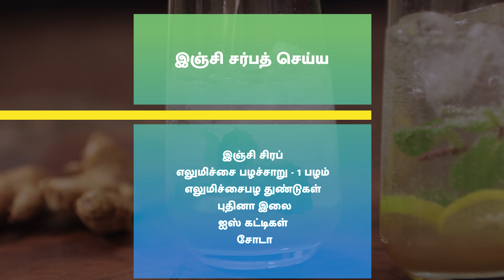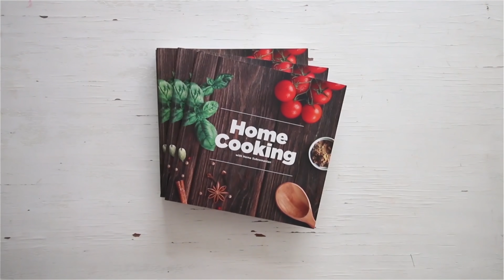இஞ்சி சர்பத் | Ginger Ale in Tamil | Summer Drink | Ginger Lemon Drinks | Immunity Booster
இஞ்சி சர்பத்

தேவையான பொருட்கள்

இஞ்சி சிரப் செய்ய

இஞ்சி - 300 கிராம்
தண்ணீர் - 5 கப்
சர்க்கரை - 2 கப் (Buy

இஞ்சி சர்பத் செய்ய

இஞ்சி சிரப்
எலுமிச்சை பழச்சாறு - 1 பழம்
எலுமிச்சைபழ துண்டுகள்
புதினா இலை
ஐஸ் கட்டிகள்
சோடா

செய்முறை
1. இஞ்சி தோல் சீவி, சிறு துண்டுகளாக நறுக்கவும்.
2. நறுக்கிய இஞ்சியை பாத்திரத்தில் போட்டு , தண்ணீர் ஊற்றி 15 நிமிடம் கொதிக்கவிடவும்
3. இஞ்சி சாறை வடிக்கட்டவும்
4. வடிக்கட்டிய சாறை பாத்திரத்தில் ஊற்றி, சர்க்கரை சேர்த்து கொதிக்கவிடவும்.
5. இஞ்சி சாறு சிறிது கெட்டியாகும் வரை கொதிக்கவிடவும்.
6. கொதித்த இஞ்சி சிரப்'பை ஆறவிட்டு, கிளாஸ் பாட்டில்'லில் ஊற்றி பிரிட்ஜ்'ஜில் வைத்து பயன்படுத்தவும்.
7. இஞ்சி ஷர்பத் செய்ய, செய்த இஞ்சி சிரப்'பை ஊற்றி, ஒரு எலுமிச்சை பழச்சாறு  சேர்க்கவும் .
8. அடுத்து இதில் புதினா இலை, எலுமிச்சைபழ துண்டுகள், ஐஸ் கட்டிகள் போடவும்.
9. இறுதியாக சோடா ஊற்றி, நன்கு கலக்கவும்.
10. சுவையான இஞ்சி சர்பத் தயார்